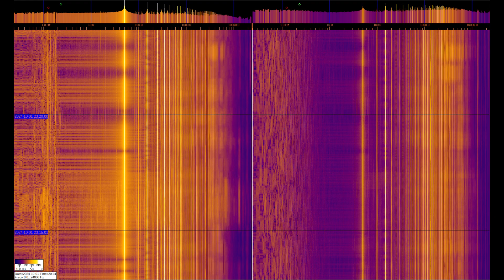Electromagnetic spectrum 01-10-2024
The left and right signals are taken from inductive sensors with ferromagnetic elements, but the left one is additionally connected to grounding on 2 stainless steel pins buried 1 m and spaced 1 m apart. You can see a large number of harmonics from the power supply and various artificial signals.
Of interest are signals at frequencies below 50 Hz, where you can observe the operation of specialized equipment and communication signals of submarines and underground objects. Separately, it is worth considering signals in the region of 1-3 Hz on the left spectrum, which relate to the geomagnetic background, which is modulated by solar activity,
They can be viewed in more detail in the video called “Signals from the Earth,” which are in the playlists below. The sound in the video is recorded in real time - a signal from sensors.